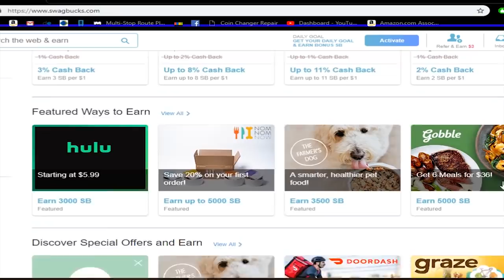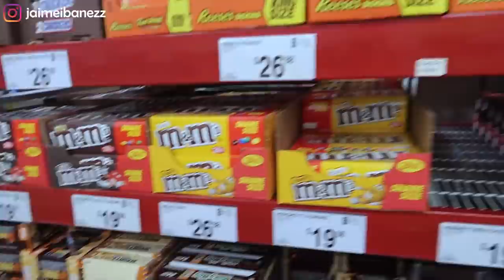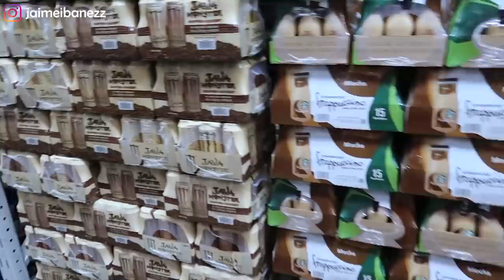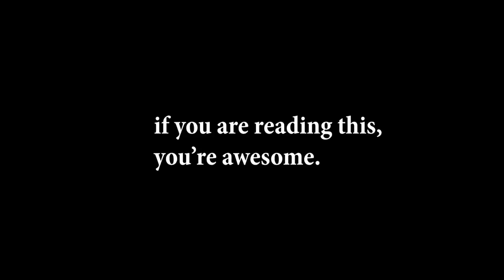Building A GIANT CANDY Store In My House!!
MAKE money here PLUS get $5 for just signing up!

Whats up everyone, today i wanted to do something a little different out of the normal vending videos. Hope yall enjoy!

My Equipment:
Small Camera
DSLR Camera

Other Awesome Video!